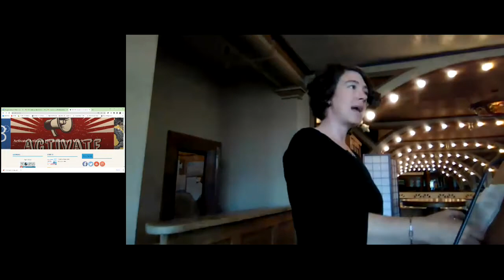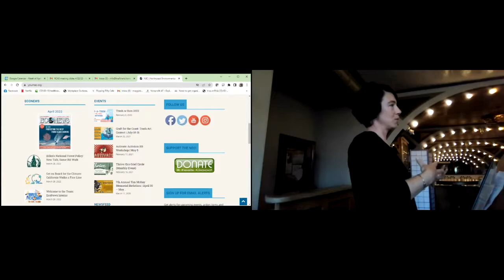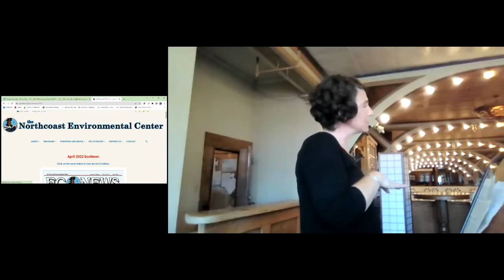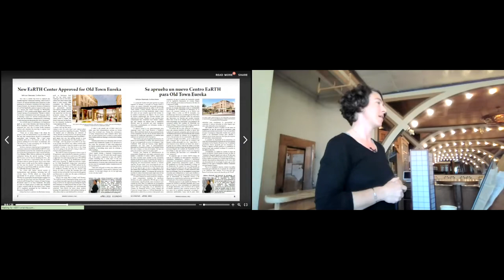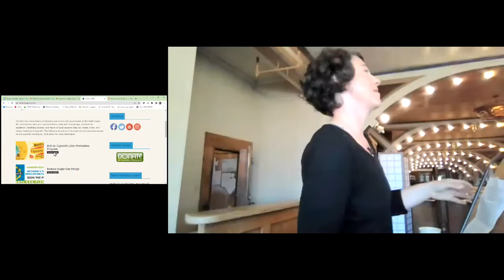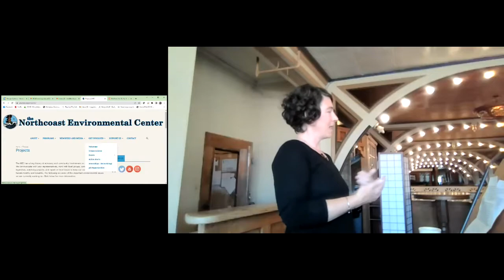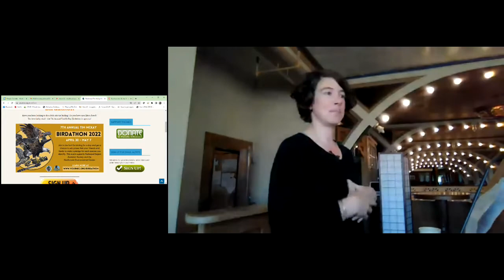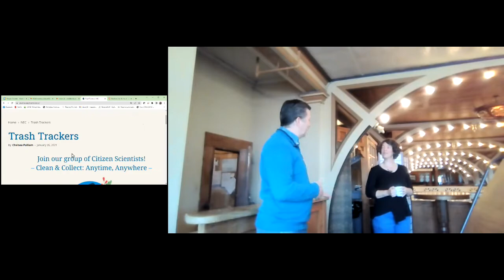Earth Day With the Northcoast Environmental Center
Caroline Griffith, the Executive Director of the Northcoast Environmental Center, was our Featured Speaker on Friday, April 22, 2022 - Earth Day.

Caroline talked with us about their efforts to help people focus on improving the environment. She noted that there are better things that we can do on a daily basis throughout the year. She encouraged us to get away from the notion that we should focus on green issues on a single day.

To that end, the NEC will hold an "Activism 101 Workshop" on May 9th. The organization sees itself as an "incubator for activism", and the have planned a series of monthly programs for those new to organizing and movement building.

Caroline let us know that the NEC can provide materials for zero-waste events, including reusable flatware and napkins, among other items. The group is also working to diversify its membership and reach. One avenue is providing Spanish language versions of its EcoNews articles.

The NEC's 7th Annual Time McKay Memorial Birdathon - a week-long fundraising event - will run from April 30th through May 7th. Participants can sign up on the NEC website (see link below the video), and report their avian finds. You are encouraged to make a pledge for each new species you identify.

Caroline closed by asking us to "invest in the planet". She reminded us that the word "ecology" is rooted in the Greek term "oikos", which means "home". Taking care of the environment is taking care of our home.